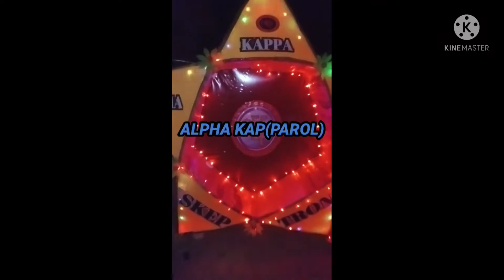(Dalaguete Council Parol Making Contest)Beta Epsilon Chapter Tabon Dalaguete Cebu Entry.